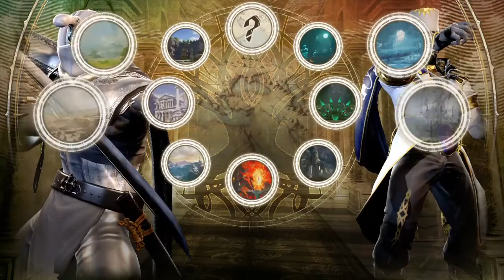FRAMECALIBUR™Ⅵ - Umbra (1st Attempt)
Might need to rethink.